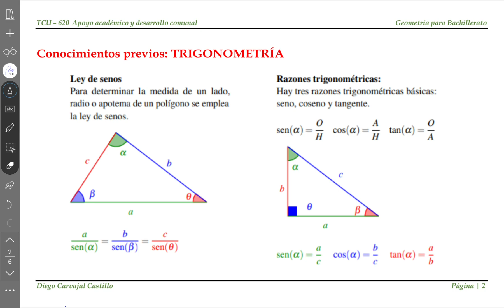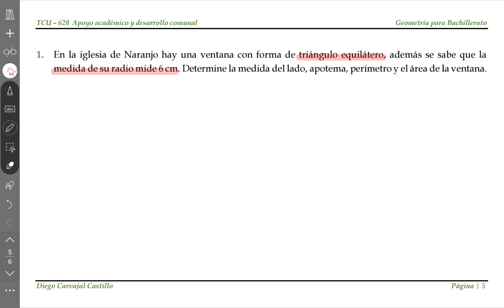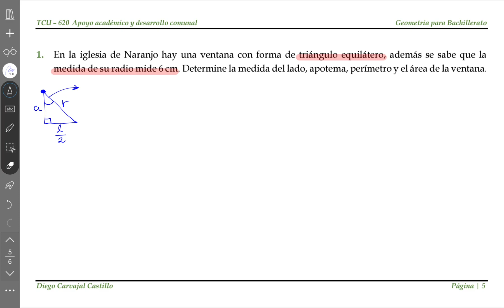Polígonos regulares (parte 2)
En esta serie de videos explicativos encontraras información sobre diversos temas de Matemáticas que se llevan a cabo en secundaria.